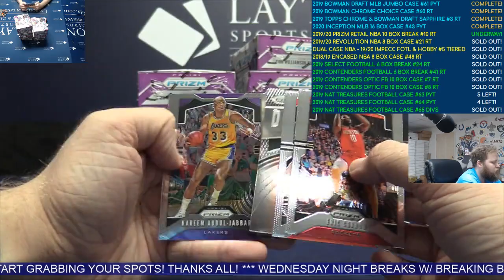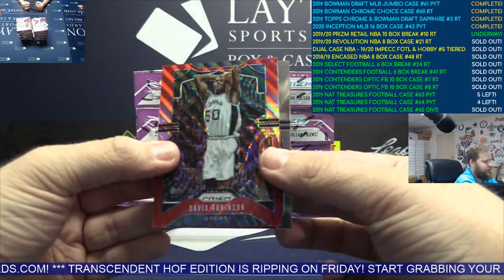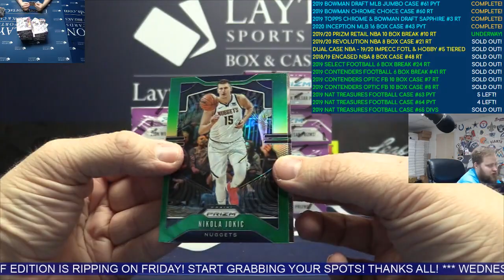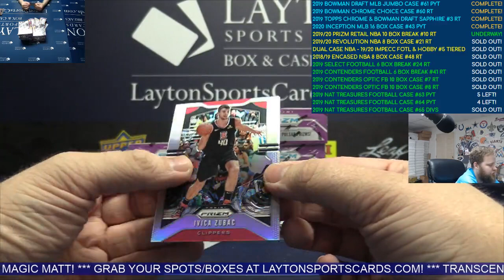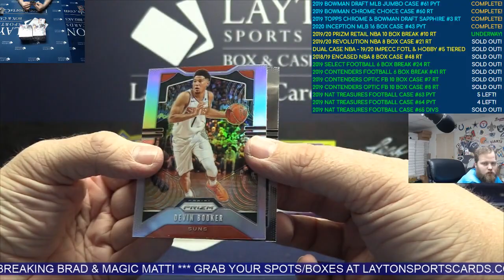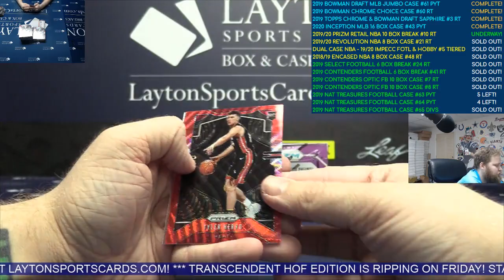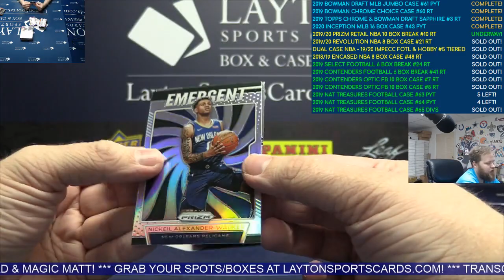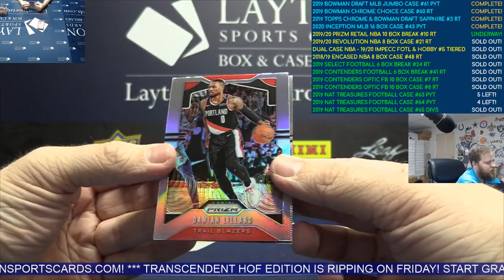2019/20 Panini Prizm Basketball Retail 10 Box Break #10